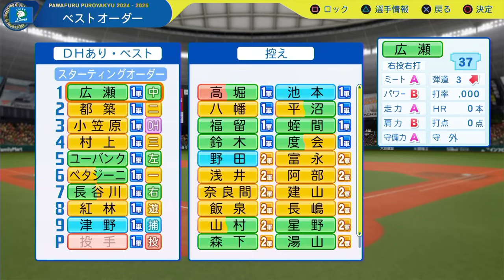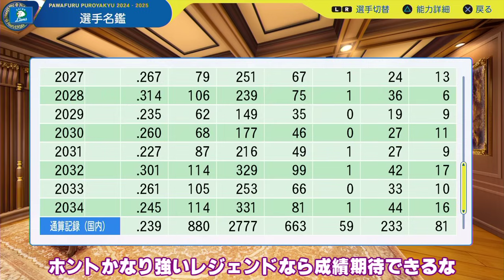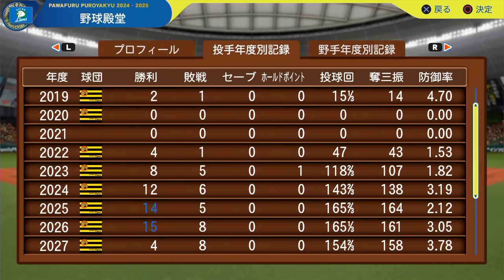#11 中日髙橋宏斗を救いたい！カープのトリプルスリーレジェンドOB転生だ！！【ゆっくり実況 パワプロ2024 大正義ペナント西武ライオンズ編】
パワプロ2024ペナントで西武ライオンズを使っての大正義ペナント！
前作→【パワプロ2022】阪神で334連覇目指す最強ペナント【ゆっくり実況・大正義ペナント】

【パワプロ2024】西武ライオンズで最強チームを作る最強ペナント【ゆっくり実況・大正義ペナント】
【パワプロ2024】近鉄バファローズで最強チームを作る最強ペナント【ゆっくり実況・大正義ペナント】